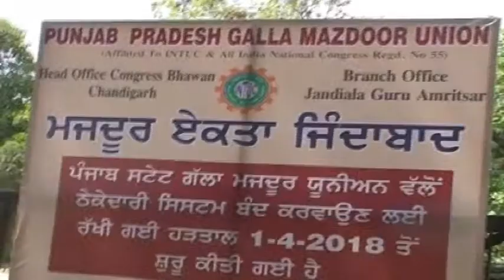DeshVideshTv - Punjab State Galla Majdoor Union Protest Against Contractor | Jandiala Guru News